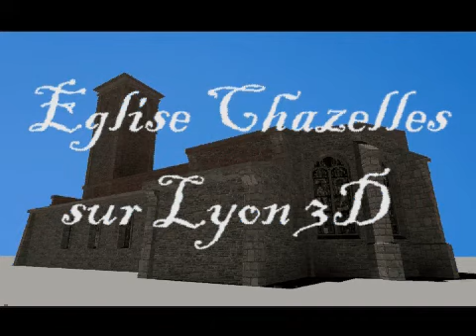eglise chazelles sur lyon 3d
Reconstitution 3d de l'église de Chazelles sur Lyon pour le projet de reconstitution 3D du tramways des chapeaux.